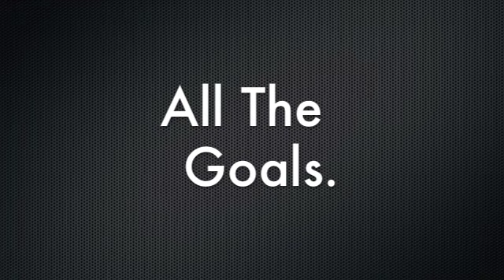Cody Mac - The Goals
All of Cody's 25 goals for Gillingham this season.